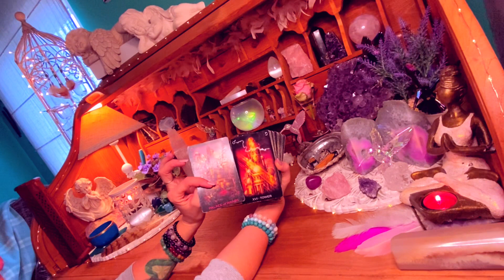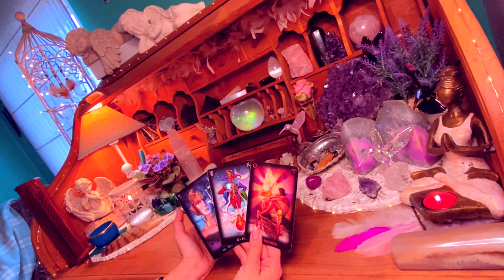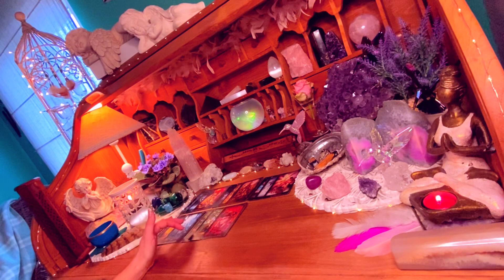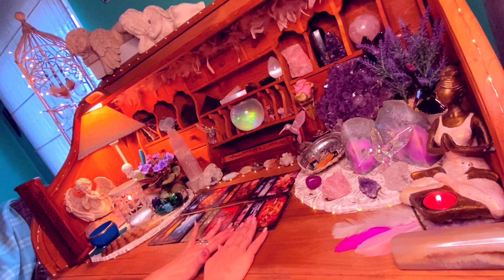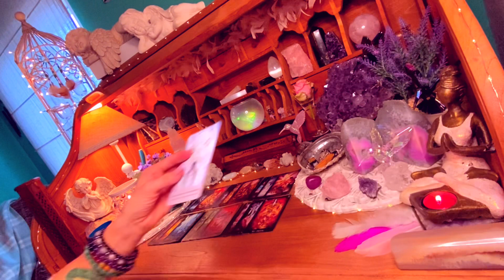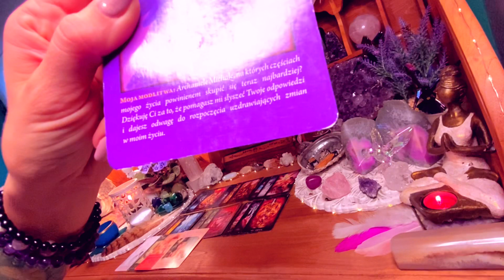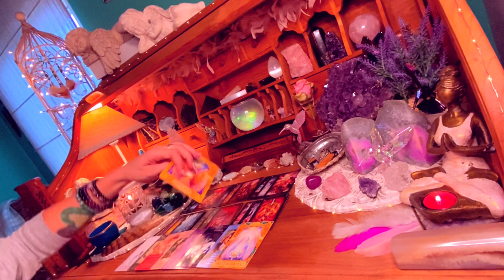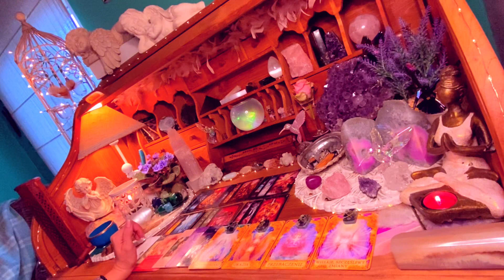Panna♍️ Fizyczne i emocjonalane uzdrowienie🩹❤️‍🩹Oczyszczanie🧼 Wyjdź z niezdrowej sytuacji🪬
Witam Pannę♍️

Jestem Dora🤍od ponad 6 lat zajmuje się coachingiem życia, zdrowych nawyków żywieniowych i relacji miedzyludzkich. W swojej praktyce łączę własne doświadczenie, wiedzę i duchowość.

ZASTRZEŻENIE PRAWNE !
Kanał służy wyłącznie do celów rozrywkowych. Odczyty są ogólne i nie mogą zastępować ani być wykorzystywane jako porady/informacje prawne, medyczne, biznesowe lub finansowe. Twórca nie ponosi odpowiedzialności za jakiekolwiek wybory i/lub decyzje, które osoba zdecyduje się podjąć z własnej woli. Karty anielskie, tarot tak jak i ten kanał „Anielskie Przesłania Dora” oraz jego twórca nie zastępują żadnych profesjonalnych decyzji medycznych, psychologicznychani finansowych.
KANAŁ POWSTAŁ W CELACH ROZRYWKOWYCH!🤍